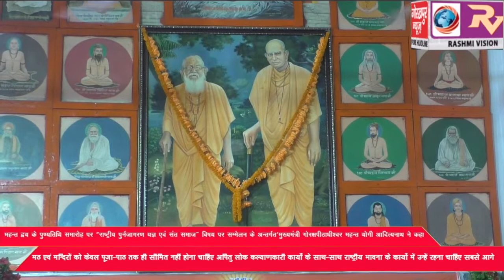मुख्यमंत्री गोरक्षपीठाधीश्वर महन्त योगी आदित्यनाथ ने कहा मठ एवं मन्दिरों को केवल पूजा-पाठ तक ही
युगपुरुष ब्रह्मलीन महन्त श्री दिग्विजयनाथ जी महाराज की 50वीं एवं राष्ट्रसन्त महन्त अवेद्यनाथ जी महाराज की पाचवीं पुण्यतिथि  पर “राष्ट्रीय पुर्नजागरण यज्ञ एवं संत समाज” विषय पर मुख्यमंत्री गोरक्षपीठाधीश्वर महन्त योगी आदित्यनाथ ने कहा मठ एवं मन्दिरों को केवल पूजा-पाठ तक ही सीमित नहीं होना चाहिए अपितु लोक कल्याणकारी कार्यों के साथ-साथ राष्ट्रीय भावना के कार्यो में उन्हें रहना चाहिए सबसे आगे